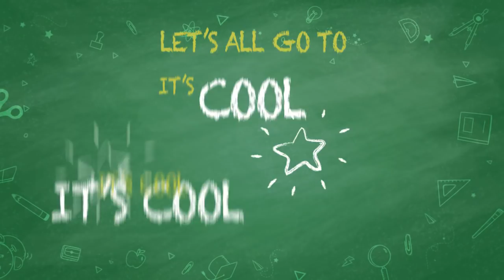Back To School 2019 Campaign Reaches 21,000 Students Nationwide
Hands Up!! 🙋🏼‍♀🙋🏾‍♂🙋🏼‍♂🙋🏻‍♀🙋🏿‍♂🙋🏽‍♀🙋🏾‍♀🙋🏿‍♀🙋🏻‍♂🙋🏽‍♂

If you've had some of your *BEST-est* years at SCHOOL - best buddies, best teachers, best moments... get grooving with this "Back To School Rap" video.

Why have we been doing the Back To School programme for over 15 years?
So that every child can go to school, because every child can make the best of their school years... just like you! 🤗

By the way to all Malaysian kids  ~ **Happy Children's Day!**